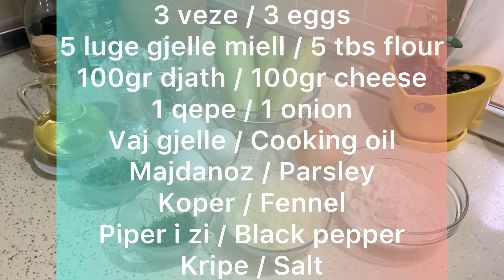Zucchini meatballs / Qofte me kunguj